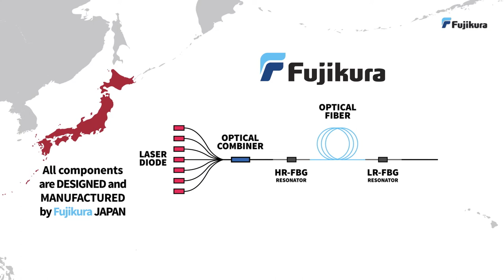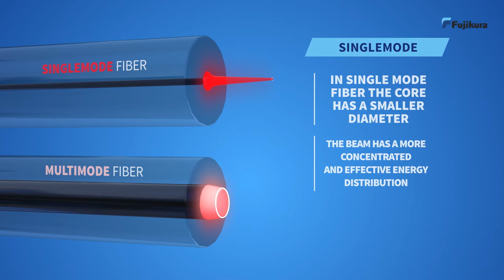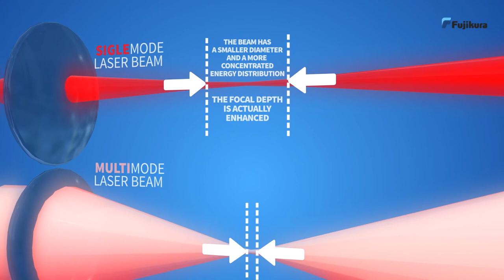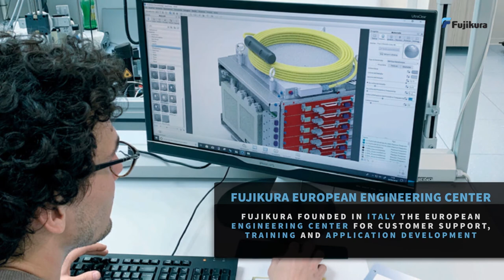Fujikura Ltd. - Fiber laser technology and applications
As a result of the consolidated collaboration between Tecnosens S.p.a. and the Japanese multinational Fujikura Ltd., the Fujikura European Engineering Center (EEC) was created with the aim of creating tailored solutions to specific demands and applications using Fujikura's most innovative fibre laser technology.
Our application areas are laser cleaning, laser welding, laser cutting with micro kerf, laser marking, and laser engraving - take a look at our innovative technology!